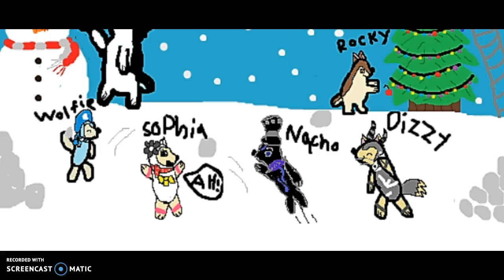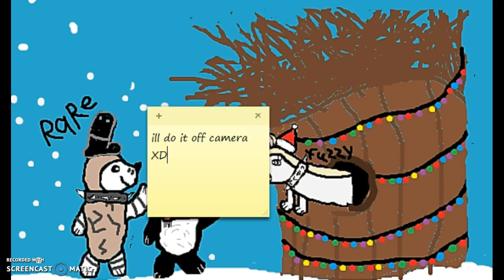The New Christmas Banner!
Yay i loved adding everyone else to the banner it made me smile and think "man we are having so much fun in this banner " lol a snowball fight! making snow angels! putting a tree up! building a snow man and visiting each other XD fun times lol